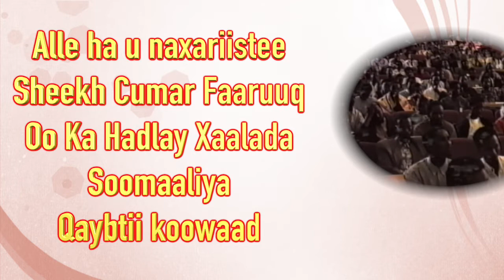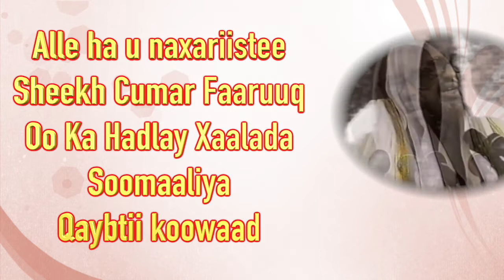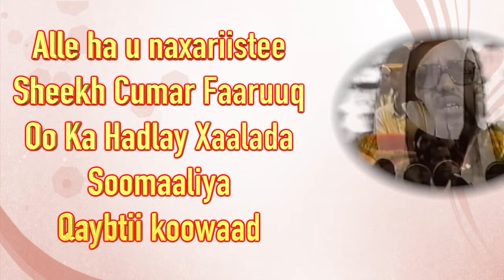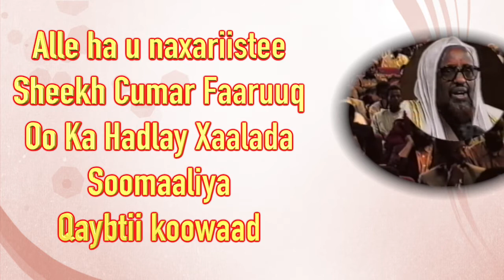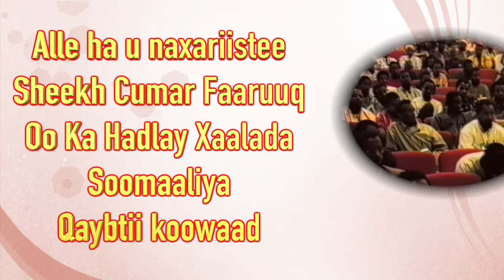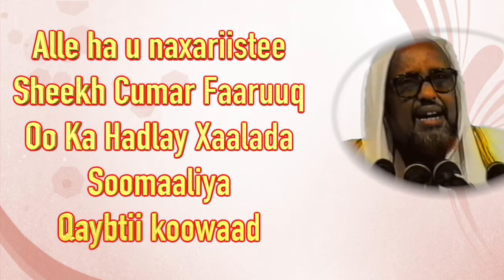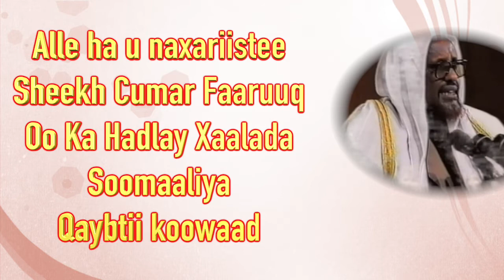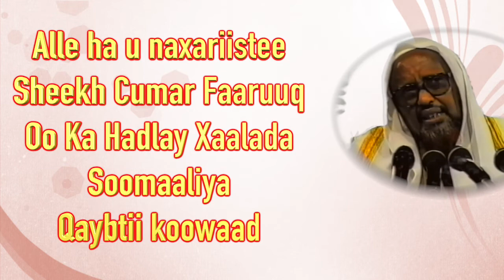Sheekh Cumar Faaruq Oo Ka Hadlaya Dawladnimada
Wacdiga iyo waanada sheekha laabta u siidaayaa